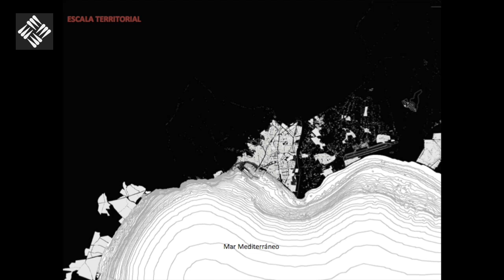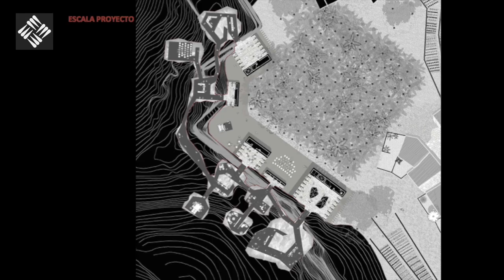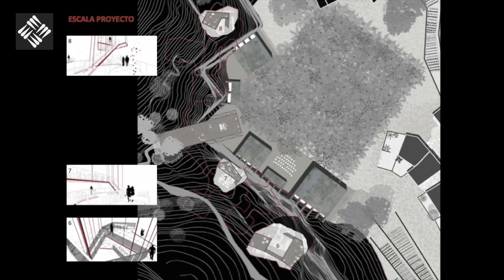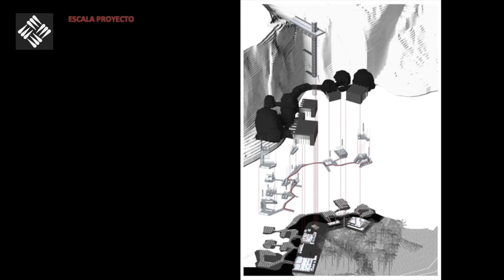PFC - Gloria Pinilla